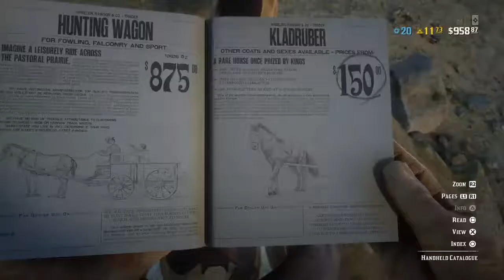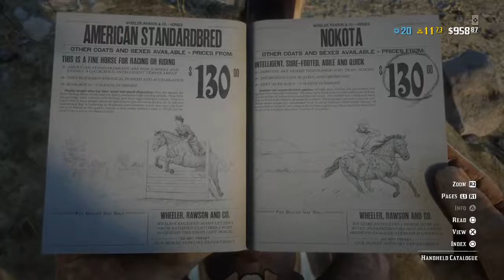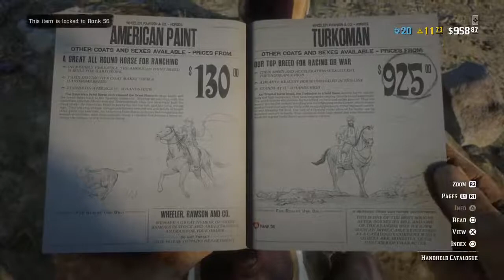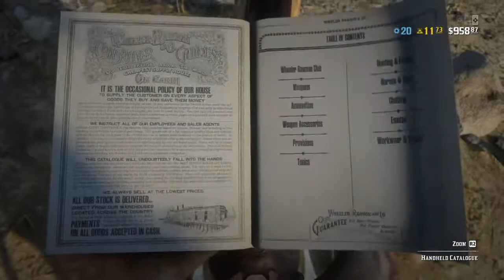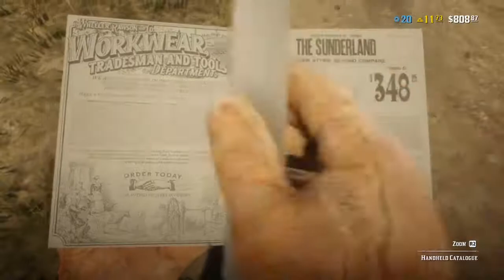nickcruzking's Live PS4 Broadcast killing animals 4 u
This is for u marco